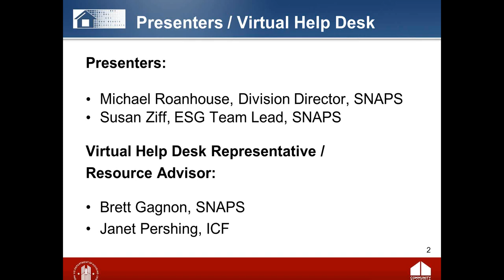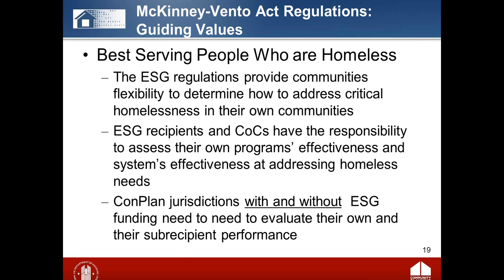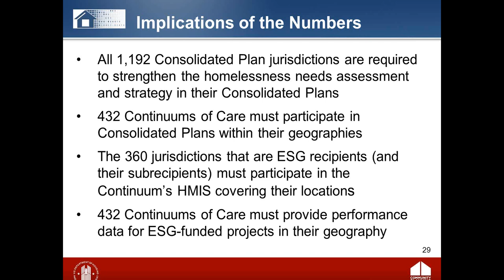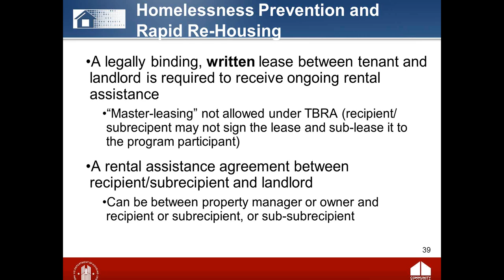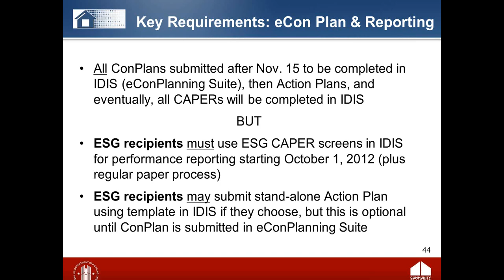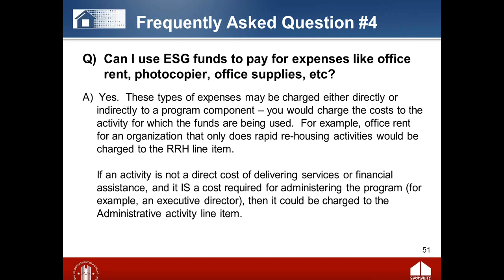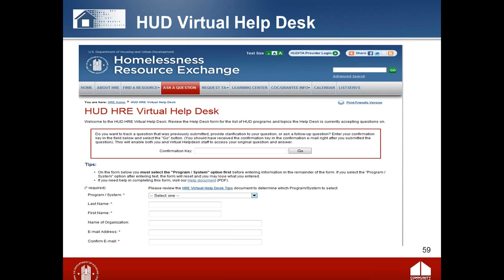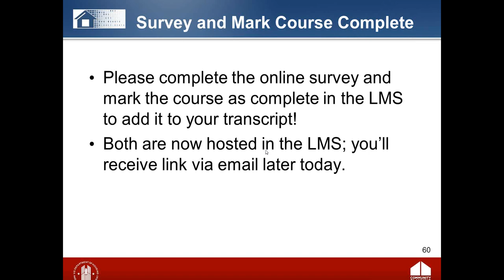ESG Webinar: Implementing the HEARTH Act: The Emergency Solutions Grants Program - 10/16/12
This webinar provides a big-picture overview of HUD's policy priorities for ESG, along with a review of key requirements and some FAQs.

This webinar was delivered on October 16, 2012 as part of the Ready, SET, Go! webinar series.